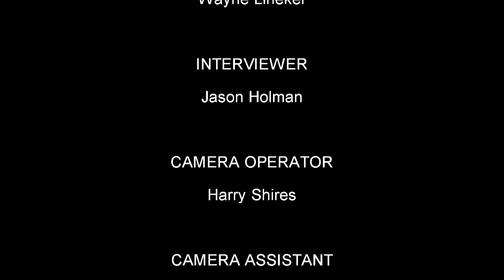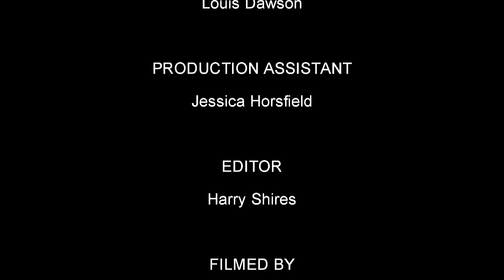Billionaires Boys Club - Wayne Lineker